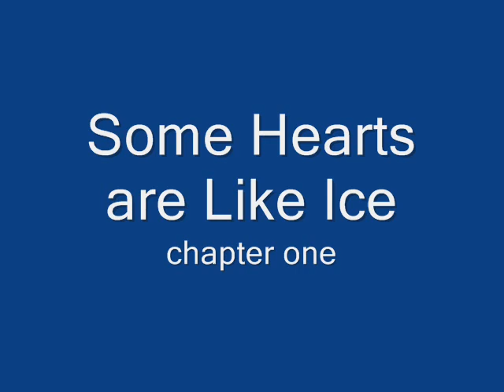Love Is Just Another Word A Justin Bieber Love Story Chapter 1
Characters:
girls:
Jaycee Lyons: She's a very spiritual girl. She goes to church ever Sunday and she sings on the praise team, because she has a very beautiful voice. She's NOT a Jesus freak, she just loves church. She has blonde hair, and blue eyes. She's 16.

Tammie Jones: She's Jaycee's bestfriend and is always there for Jaycee when she feels down. She also goes to church, and sings on the praise team. She has black hair on top, and blonde hair on the bottom. She's 16, also.

Keelee McCone: She's the neighbor hood whore, and she fucks every guy she sees. She's only mean to Jaycee and Tammie sometimes, because they're friends.

Boys:

Justin Bieber: He's new to the neighbor hood when he is forced to take a break from his fame. He has a tough side, and a really sweet side. He respects girls, and his very sentimental when it comes to his crushes. He is being forced to go to a church. (Jaycee's church)

Christian Beadles: He's Justin's bestfriend, and he is invited along to live with Justin, while taking a break. He just wants to get out of the house, away from Caitlin, after her break-up with her Ex- Boyfriend, Shaun. He has brown eyes, and mop-head hair. He's 14.

Chaz Somers: He's Justin's bestfriend and is invited, along with Christian, to stay with Justin, while taking a break. He doesn't want to leave his friend, Rachel, because he likes her too much, but JB's his BESTfriend, so he decides to go.

Ryan Butler: He's Justin's bestfriend and is also invited, along with everyone, but he can't go. (a/n: before I say this, I'm pretty sure Ryan wouldn't do this) because he got his damn girlfriend pregnant, and is determaned to stay with Stella.

{Story}

||| J a y c e e  C e l e s t e  L y o n s |||
"When I met you girl my heart wen--" My radio alarm blared out, before I cut it off. Another Sunday of my life. I had church today, and I get to see my bestfriend, and my other friends too. I turned around to my cluttered closet. I pulled out my black skinny jeans, and a white babydoll shirt, and I layed it on my bed. This outfit was pretty cute, better than my usual outfits on any other day. Knots in my hair? Nope. Breath bad? Horrible. I ran to the bathroom and brushed my teeth. Done. I walk down to see my mom and dad fighting, as usual. They always fight, and it's getting quite out of hand!
"When will you grow up, Harry?!" My mom screamed at my dad.
"I am grown up. You're the childish one saying 'I need help!', or 'hey Harry, can you help me with this?' yeah, like that's grown up!" My dad screamed. Then they just started to scream at each other, I watched as it got worse.
"STOP IT!" I finally said. "You guy have been fighting like this since last month, and it's out of hand!" I said, tears starting to fill my blue eyes.
My father sighed, "I'm sorry, Honey. Are you ready for church?" He asked me, putting his hand on my shoulder.
"Yeah, I'm ready!" When we got into the car, my dad put the radio on... I waited for some music to come on, because it was still commercial, but then "Baby" by Justin Bieber came on. I turned off the radio right away.
"Why'd you do that?" He asks me.
"You know very well, that I don't like Justin Biever!" I stooped down in my chair. I looked out the window, and up at the sky. I started to pray silently "Dear God, please help my parents get through this fighting, and help me get through it if they get a divorce. I really need you to listen to me now. I'm in need, and I know that you will help me. I know you have faith in me. Thank you!" tears silently slide down my face as we approach the church. I step out, cold hair hitting my face. This reminded me of when we had a family church day, and it was winter. We were all sitting at the table, laughing and having fun. My sister, Maycee, was there, but she's now in college. But Mr. Hoffman interupted my thoughts.
"Hello, Jaycee. Ready for your solo today?" He asks.
"Totally!"
"Jayceee!" I heard from behind me, turning around I see Tammie, and Keelee.
"Hey guys! I like your hair Keelee!" I say, trying to compliment her. She's nice when I compliment her. She's my friend, but sometimes she can be really mean.
"Thank you, Jaycee!"
"OMG! Jayceeeeee! Guesssss whhhhaaaaattt!!"
"WHAT!?"
"Justin Bieber's moving here, and he's going to this church! TODAYY!!" She screams, she left me there standing in shock.
"What?"
"Justin Bieber is moving here, and he's going to this church, today!" She slowed down a little, but I understood her loud and clear.
"I understood you the first time. But why? Why is he moving HERE and going to THIS church?"
"Calm down!"